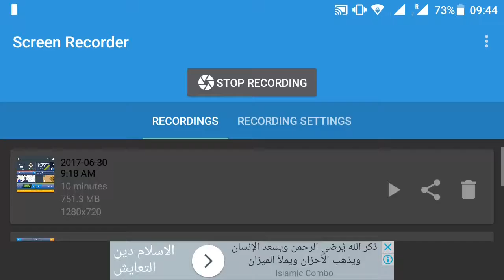Time to escape//Vector//ep-1(coming soon)